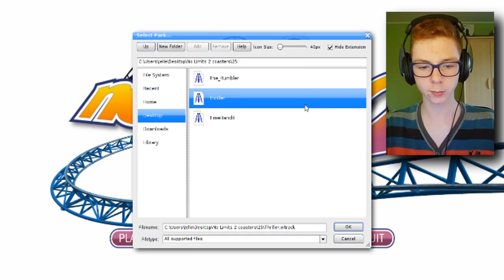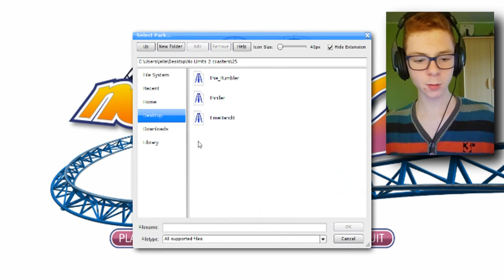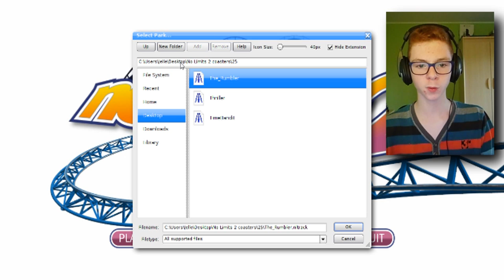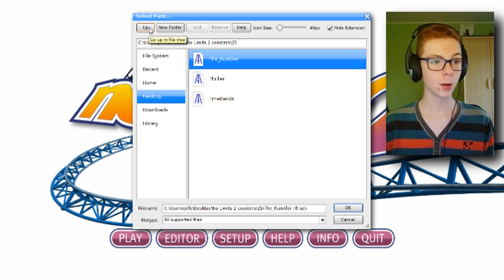SPINNEN MAAR - NOLIMITS 2 #25